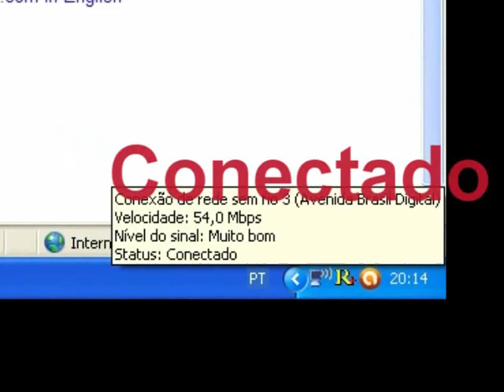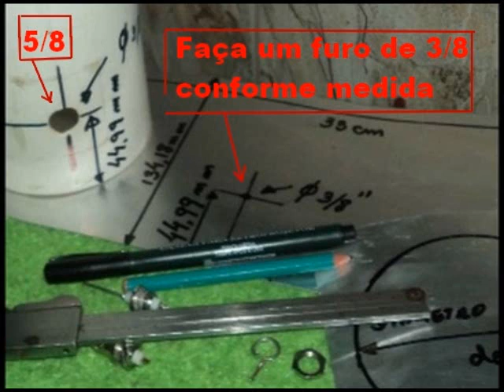Internet de graça com antena de Lata - 2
Espero que os interessados entendam a explicação

Ps: Revendo o vídeo,percebi que compliquei um pouco.
Faça o seguinte; apos cortar o tubo de pvc ,a folha de lata nas medidas citadas,faça as soldas nas laterais e também as  da tampa do fundo,apos isso então, faça o furo para colocar o conector bnc